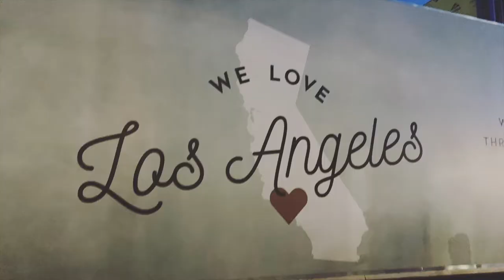Du und Ich in LA - Petra Sprecher...mit Tom Cruise durch die Luft!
Was haben Tom Cruise, Brad Pitt, Queen Latifah, Zoe Saldana und Mariah Carey gemeinsam? Sie alle standen schon mit der in Los Angeles lebenden Stuntfrau @PetraSprecher vor der Kamera. Petra begann ihre Karriere im Cirque du Soleil und ist mittlerweile eine sehr gefragte Schauspielerin und Stuntwoman in Hollywood. Aber wie wird man eigentlich Stuntwoman? Wie sieht der Alltag im Cirque du Soleil aus? Wie gefährlich sind Action-Szenen wirklich? Und was erlebt man so mit Tom Cruise am Filmset? All das erfahrt ihr in unserer heutigen Folge von Du und Ich in LA. Hört hier das ganze Interview